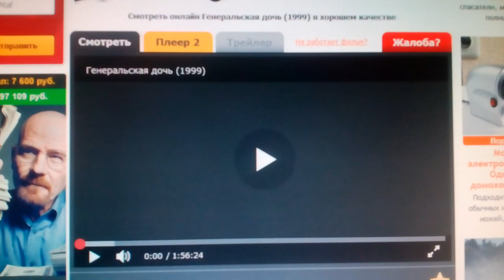Paramount Pictures (1999)V3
The Genegal's Daughter (1999)

@(1999) Paramount Pictures / Mace Neufeld Productions / Robert Rehme Productions